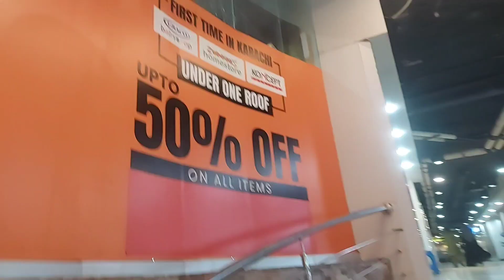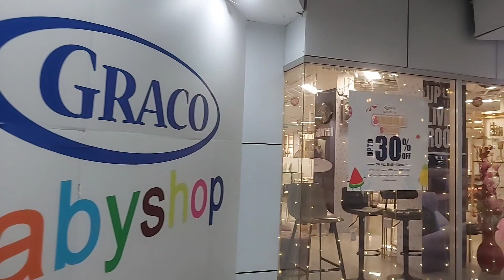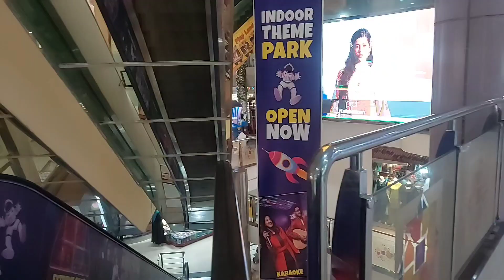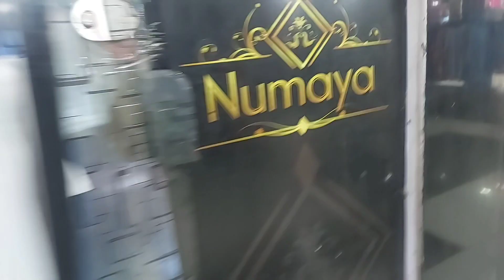A short Tour of Millinium Mall Karachi | Shopping | Clothing Shoes jewellery | Fun Land